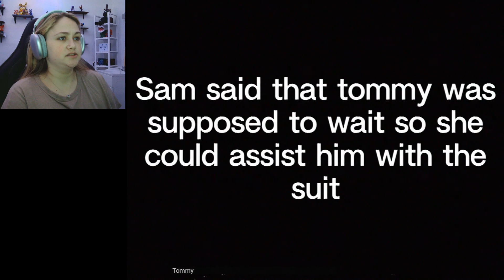DON'T SALVAGE THESE ANIMATRONICS || FNaF VHS tape reaction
Welcome to the herd guys and today we are Reacting to Fnaf VHS tapes